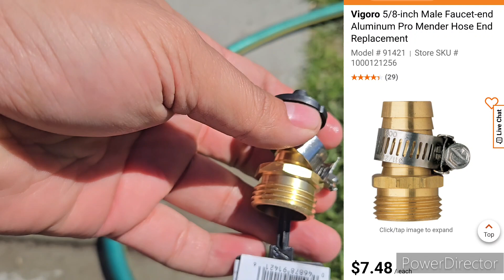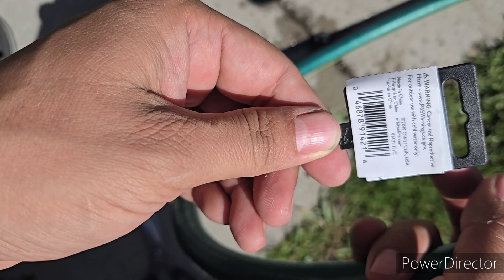Fixed ! | How to Repair a Damaged Garden Hose